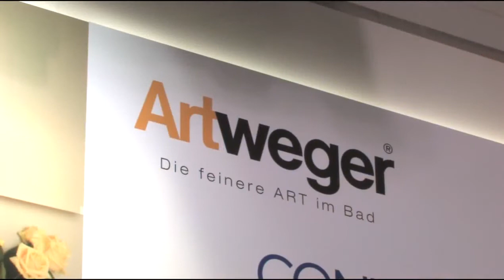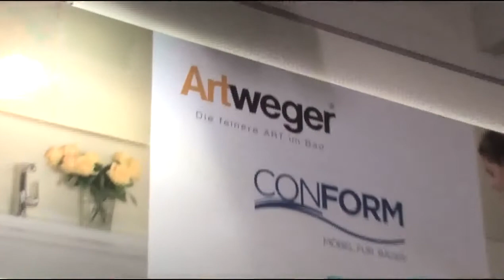Neue Generation fürs Bad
Christian Höfner von Artweger präsentiert die Twin Line, eine innovative und barrierefreie Kombination aus Dusche und Badewanne.